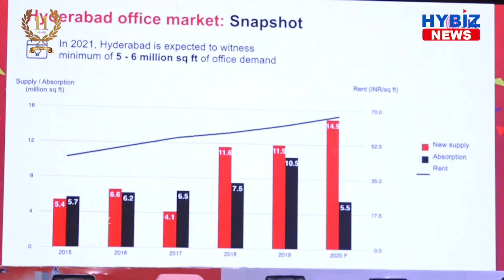REAL ESTATE SUMMIT 2020 PROMO - MINISTER KTR | Hybiz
Watch REAL ESTATE SUMMIT 2020 PROMO - KTR  | Hybiz